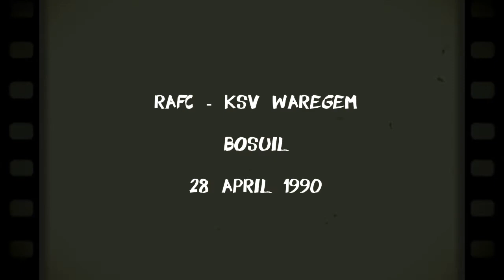The Antwerp Tapes: RAFC - KSV Waregem 28/4/1990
Een makkelijke zege voor de Great Old, met een hattrick van Nico Claesen